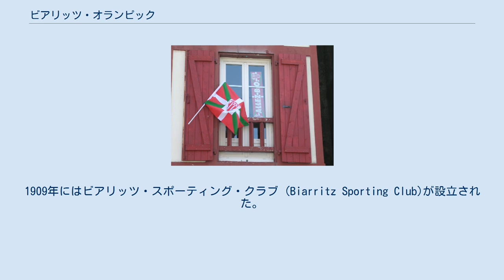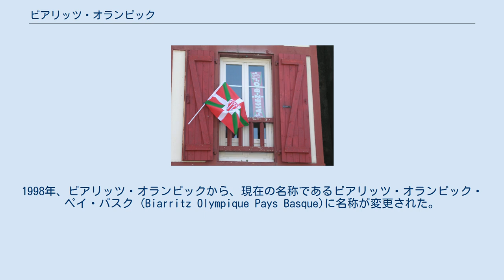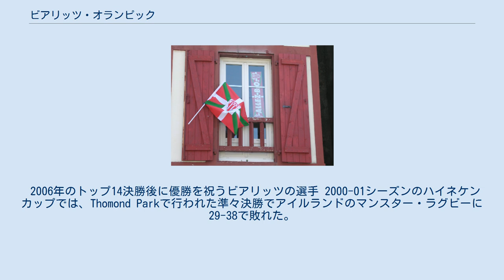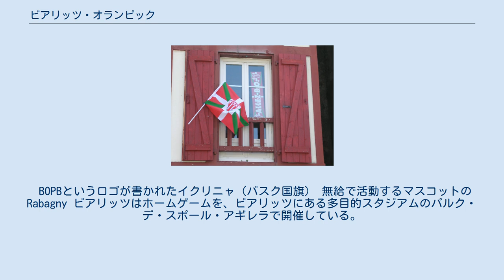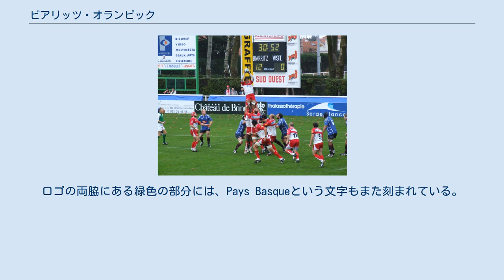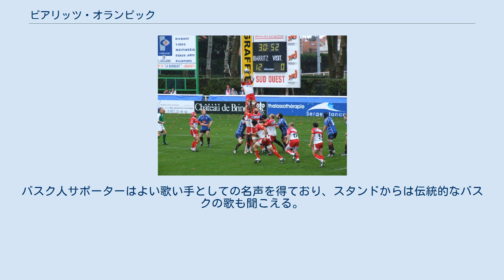ビアリッツ・オランピック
ビアリッツ・オランピック・ペイ・バスク(Biarritz Olympique Pays Basque)は、フランスのプロラグビーユニオンチーム。
アキテーヌ地域圏ピレネー＝アトランティック県ビアリッツに本拠地を置いており、ビアリッツ・オランピック、または単にビアリッツとして知られ、日本語ではビアリッツ・オリンピックとも。
フランスのラグビー2部リーグであるラグビー・プロD2で戦っている。
 ホームゲームはビアリッツにある多目的スタジアムのパルク・デ・スポール・アギレラで行っており、このスタジアムは13,500人を収容するが、より大きな収容人数を必要とする試合を行う際、スペイン・バスクのサン・セバスティアンにあるエスタディオ・アノエタを使用することがある。
ビアリッツのユニフォームカラーは赤色と白色である。
フランス選手権では5度優勝しており、その他にもいくつもの主要タイトルを獲得している。
 1913年、ふたつのチームが合併してビアリッツ・オランピックが設立された。
1934年シーズンには初めてフランス選手権の決勝に進出し、アヴィロン・バイヨンヌに敗れた。
翌シーズンには、決勝でUSAペルピニャンを破ってフランス選手権で初優勝した。
2002年シーズンには63年ぶりにフランス選手権で優勝し、2005年シーズンと2006年シーズンには2連覇した。
ヨーロッパの舞台では、2006年と2010年にハイネケンカップで準優勝した。
 クラブの歴史は19世紀末にまで遡る。
アキテーヌ地域圏ピレネー＝アトランティック県ビアリッツにあったある運動クラブは、1902年にビアリッツ・スタッド (Biarritz Stade)と名付けられ、ラグビー部門を開設した。
1909年にはビアリッツ・スポーティング・クラブ (Biarritz Sporting Club)が設立された。
1913年4月26日、ふたつのクラブの融合が行われた。
新クラブの名称はビアリッツ・オランピック(Biarritz Olympique)となり、M.P.シャンパーニュが初代会長に就任した。
1934年5月13日、ビアリッツ・オランピックはトゥールーズのスタッド・ド・ポン・ジュメルに集まった18,000人の前でフランス選手権決勝を戦ったが、アヴィロン・バイヨンヌに8-13で敗れた。
バイヨンヌはビアリッツの隣町であり、ふたつのクラブの本拠地は3マイルほどしか離れていなかった。
フランス選手権決勝がバスク地方のクラブ同士となったのは、この対戦が唯一である。
 一年後、ビアリッツは再び全国選手権の決勝にコマを進め、今度はUSAペルピニャンと対戦した。
ビアリッツは3-0で勝利し、初めてフランス王者となった。
1930年代にはその後も成功を継続し、1938年のフランス選手権では、決勝で再びペルピニャンと対戦したが、今度は6-11で敗れた。
その一年後、両クラブは決勝で再会し、6-0で勝利したビアリッツが2度目の国内王者となった。
しかし、その後の半世紀間、ビアリッツはフランスリーグで際立った成績を残すことはなかった。
1930年代、ビアリッツは決勝でペルピニャンと2度対戦しており、1勝1敗だった。
その後は半世紀以上も決勝での対戦はなかったが、1992年には再びフランス選手権決勝で顔を合わせている。
 1980年代末まで、BOという愛称を持つビアリッツがリーグの頂点に到達することはなかった。
1989年、ビアリッツは1937年シーズン以来となるシャランジュ・イヴ・ドゥ・マノワールの決勝に出場したが、RCナルボンヌに12-18で敗れた。
1992年のフランス選手権では、パリのパルク・デ・プランスで行われた決勝に進出したが、RCトゥーロンに14-19で敗れた。
1997-98シーズンには初めてヨーロピアン・ラグビーカップ戦に参加し、欧州チャレンジカップに出場した。
ビアリッツはプールステージで6試合中3試合に勝利したが、プールステージを通過することはできなかった。
1998年、ビアリッツ・オランピックから、現在の名称であるビアリッツ・オランピック・ペイ・バスク (Biarritz Olympique Pays Basque)に名称が変更された。
1998-99シーズンも前シーズンと同様であり、6試合中4試合に勝利したが、フランスのアジャンとCAブリーヴの後ろのプール3位で終えた。
 3度目の欧州チャレンジカップのプールステージで、ビアリッツは1敗しかせずに...